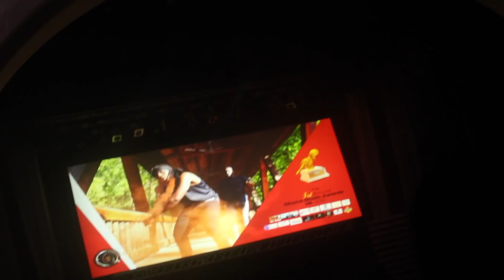GHANA MUSIC AWARDS 2018 | VLOGTOBER DAY 6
GHANA MUSIC AWARDS | VLOGTOBER DAY 6

I MEAN... THIS DAY WAS VERY CRAZY. I HAD NO TIME TO FILM SO IM SORRY FOR THAT :(.